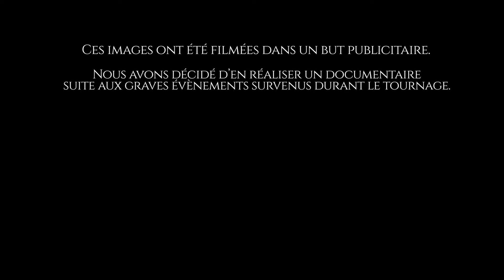Les Exorcistes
Joyeux Halloween !

~ Conçu à la base comme un spot publicitaire pour promouvoir le travail de Charles et Anatole, des exorcistes peu recommandables, ce documentaire prend une tournure bien différente lorsque les deux charlatans sont pris à leur propre piège... ~